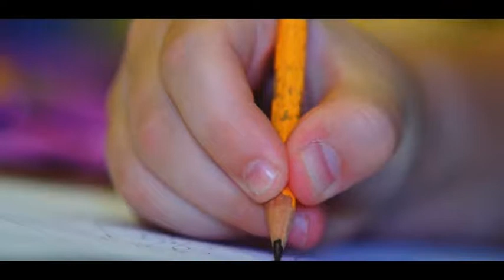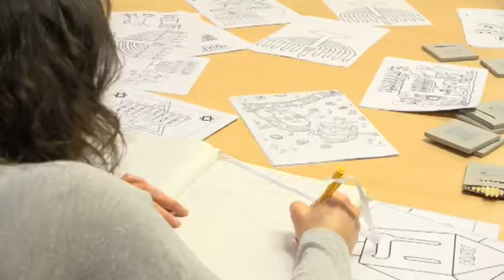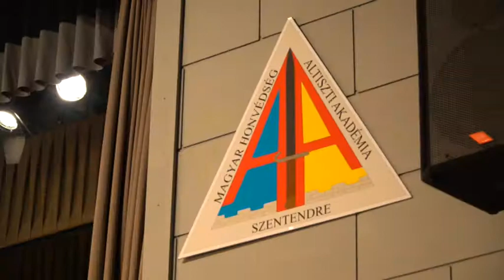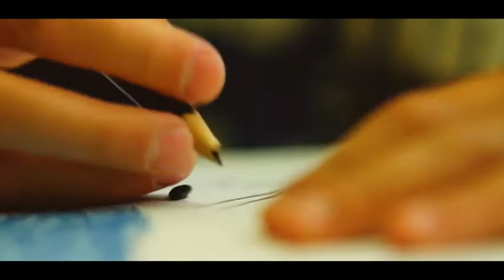Művészváros / TV Szentendre / 2017.12.22.